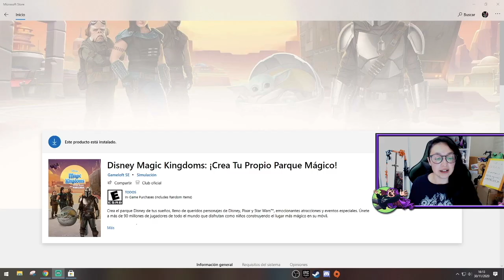Cómo jugar Disney Magic Kingdoms desde el principio Parte 1/ Mi segundo parque!